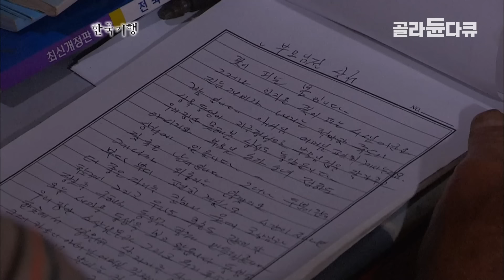냉장고 조차 없어 때마다 음식을 해 먹는 산골 부부 이야기｜진안에서도 가장 오지로 통하는 가막리에 사는 노부부｜한국기행｜골라듄다큐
※ 이 영상은 2012년 10월 22일에 방송된 ‹한국기행 - 금강 1부 산 높고 골 깊은 곳에 태어나›의 일부입니다.

전라북도 장수군의 신무산. ‘금강 천 리 물길 여기서부터’,
산 중턱의 뜬봉샘에서 비단 물결의 길고 긴 천 리 여정이 시작된다.
금강의 첫 동네, 장수. 산 높고 골 깊은 그 곳에선 사과가 튼실하게 익고 있다.
강물은 장수에서 시작하여 진안으로 흘러간다.
겹겹이 막을 더한다는 뜻의 가막리는 진안에서도 가장 오지로 통한다.
가막리의 가을은 한창 오미자로 붉게 물들고 있다.
진안에는 내륙 속의 섬이라 불리는 죽도가 있다.
조선 선조 때 개혁을 외치던 정여립이 역모에 몰려 있다 최후를 맞이한 곳.
그러나 용담댐이 생기면서 마을이 수몰되고,
이제 죽도엔 파평 윤씨의 36대손 윤상호씨 부부만이 남아 고향을 지키고 있다.
전기가 들어오지 않는 곳. 밤이 되면 호롱불을 켜야 하고,
냉장고가 없어 때마다 음식을 해 먹어야 한다.
불편한 것이 한두 가지가 아님에도,
윤씨 부부는 옛날 방식 그대로 삶을 이어가고 있다.
금강의 뿌리에서 삶을 일구어가는 사람들을 만나본다.

✔ 프로그램명 : 한국기행 - 금강 1부 산 높고 골 깊은 곳에 태어나